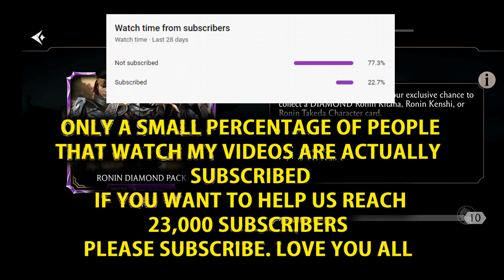MK Mobile. Ronin Diamond Pack Huge Opening. I Spent 8000 SOULS For Ronin Characters!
In A Recent MK Mobile Gameplay Experience, I Decided To Take A Chance On The Highly Coveted Ronin Diamond Pack, Opting To Invest A Whopping 8000 SOULS In The Hopes Of Obtaining Some Powerful Ronin Characters.
I Knew That This Was A Risky Move, As The Ronin Diamond Pack Was Notorious For Its Low Drop Rates And Unpredictable Rewards. However, I Was Determined To Take The Chance And See What Fate Had In Store For Me.
As I Opened The Pack, My Heart Raced With Anticipation, Wondering If I Would Be Lucky Enough To Receive The Characters I Was Hoping For. And To My Absolute Delight, I Was Rewarded With Not One, But Two Powerful Ronin Characters, Making My Investment All The More Worthwhile.
I Couldn't Believe My Luck As I Examined My New Characters, Marveling At Their Impressive Abilities And Fierce Combat Skills. It Was A Truly Thrilling Experience, And One That I Will Remember For A Long Time To Come.
While I Know That Investing Such A Significant Amount Of Resources In A Single Pack Is Not Always Wise, I Have No Regrets About My Decision To Take A Chance On The Ronin Diamond Pack.

MK Mobile. Get Free Diamond MK11 Character. I Found a Bug in a Free Diamond Pack. MK11 Liu kang?

MK Mobile. Get Your Free 1000 Souls Now. I Collected 35,000 MK Mobile Free Souls. Hurry Up!

SoulVector Budget YouTube Kit

1. Canon EOS M50 Mirrorless Vlogging Camera Kit with EF-M 15-45mm lens
Basic camera for new content creators, not recommended for 4K video.

2. Rode VideoMicro Budget Microphone
Great for lightweight cameras and vlogging.

3. 10" Selfie Ring Light with Tripod Stand & Phone Holder
This is an affordable Ring Light Solution for most content creators regardless of using a phone or camera.

4.Best Budget Tripod from Manfrotto
This is such a reliable and compact tripod that I keep 3 of them and use them regularly when filming.

5. Neewer 2 Packs Dimmable Bi-Color 480 LED Video Light and Stand Lighting Kit Includes: 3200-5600K CRI 96+ LED Panel with U Bracket, 75 inches Light Stand for YouTube

SoulVector Pro YouTube Kit

1. Sony a7 III Full Frame Camera
If you want to shoot with the Sony A7R III but the A7 III has superior AF Eye Tracking in Video. This is the same camera used by Big YouTubers.

2. Sony - FE 16-35mm F2.8 GM Wide-angle Zoom Lens
16-35 is going to be the ideal range for filming YouTube Videos for most creators and you want the f/2.8 for shallow depth of field.

3. Sony ZV-1 Vlogging Camera
This is the best camera for vlogs and short-form content for other platforms like youtube shorts and LinkedIn and also will be used as a secondary live streaming camera.

4. Folding Office Desk for YouTube
This is the foldable portable desk you see YouTuber's using and is perfect for filming at or for doing YouTube's Work

5. Sony TOUGH-G series SDXC UHS-II Card 128GB
These are the recommended memory cards content creators use when shooting due to reliability and speed for 4K footage transfers.

6. Manfrotto MT190XPRO4 Pro Tripod (PERFECT)
This tripod is perfect for filming outside and trusting your camera to be secure, it is travel friendly and also can be used for overhead shots via a special feature.

7. Sennheiser MKE 600 Shotgun Microphone with Auray Universal Shock Mount and Windshield
This is my primary microphone setup for my YouTube content and produces crystal clear audio. It is the ideal shotgun microphone.

SoulVector is a Creative Content Producer. SoulVector  Makes Videos About Mortal Kombat Mobile, Mortal Kombat Mobile Solutions, Mortal Kombat Mobile Challenges, Mortal Kombat X Mobile, Other Games, MKX Mobile Challenges, and Other Creative Contents.